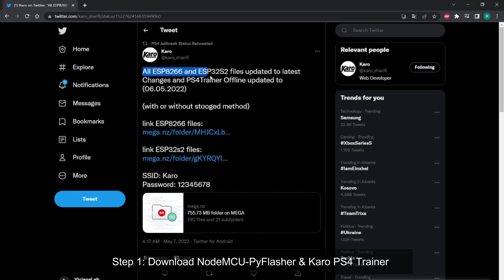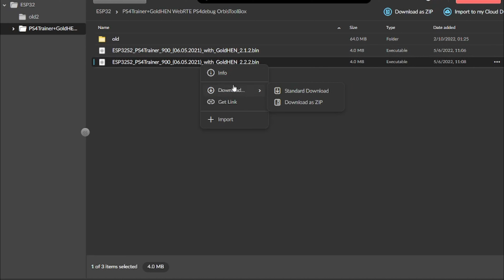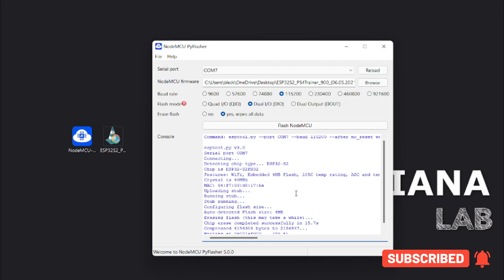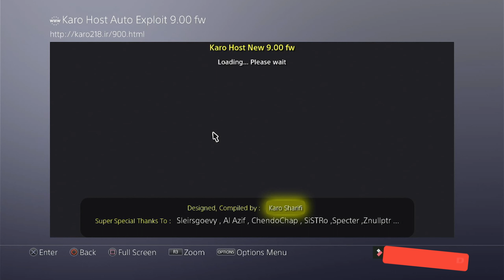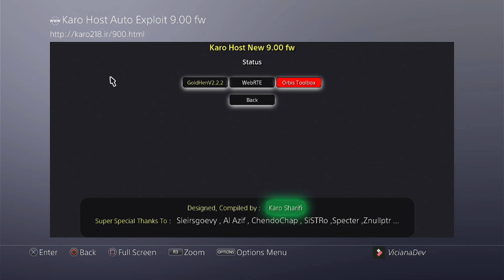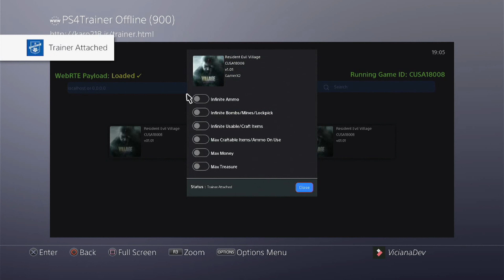PS4 Trainer Offline Updated By Karo For ESP32-S2 / ESP8266 Board | PS4 Cheats